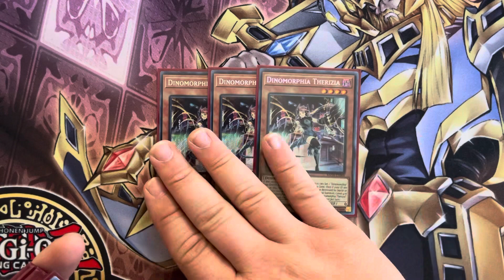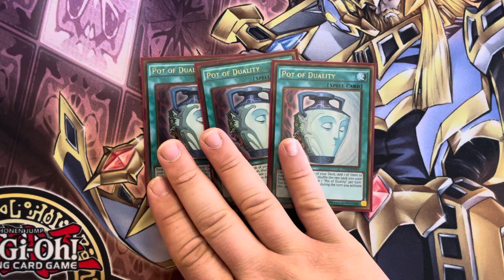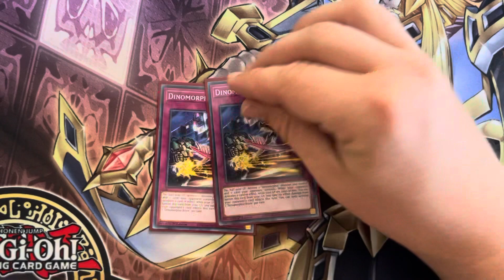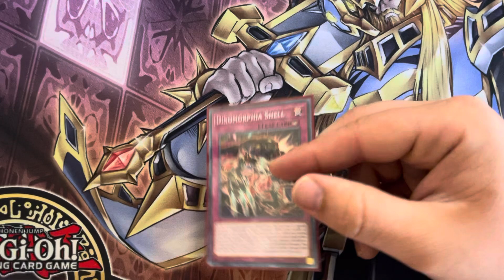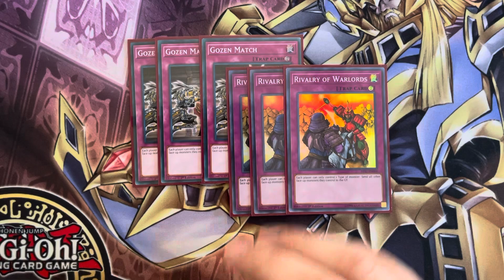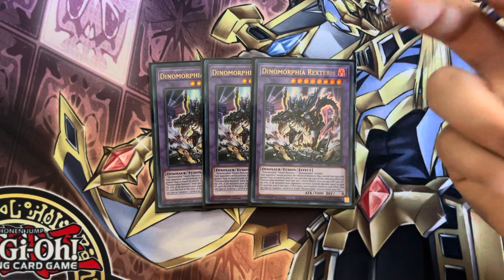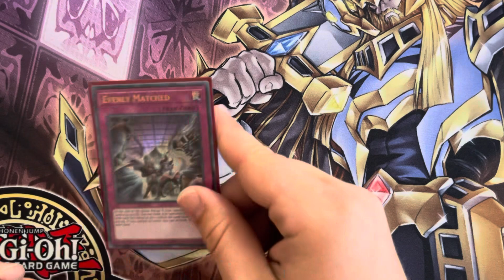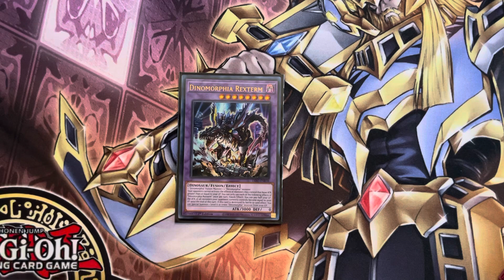2nd Place Dinomorphia Deck Profile for the July 2022 format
Hey everyone here is another fun deck I snagged 2nd place with hope y’all enjoy :) tri brigade deck profile coming next